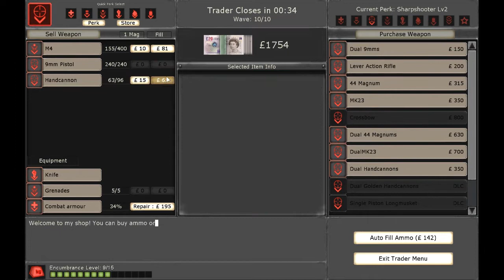ChaosNova co-op: Regular late-night Killing Floor (6)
Featuring Knux_V1, Matthegeek & DigitalReaper!